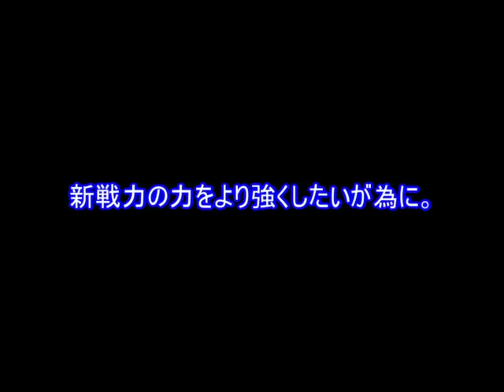【#67】サカつくヨーロッパ 「今度はイタリアの最高峰ＣＢかい！」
イタリア人最高ＣＢの一人との呼び声も高いあの男が・・・

試合時間の長さにさえ目をつぶればこのゲームは個人的には神ゲーだと思っております！試合の長ささえ短ければね・・・

編集である程度見やすく配慮するつもりです。
試合時間が長かろうと、個人的にはこのゲームめちゃくちゃ好きなので単純にやりたかったんだ！(笑)

コメント、高評価いつもありがとうございます！
励みになっております。
サカつく３シリーズも終わり、新しく始めるサカつく枠はサカつくヨーロッパ。

このゲームの正式名称は『プロサッカークラブをつくろう!ヨーロッパチャンピオンシップ』です。

サカつく３でブレイズ仙台というチームを世界一にし、その勢いのままに今シリーズから舞台をヨーロッパに移す事に！

序盤のコツとか１～２個は覚えてはいるけど、だいぶこのゲーム忘れてるぞ・・・という状況で動画を録り始めました。
今回はむしろ忘れてるくらいがちょうどいいかもしれないという感じで。

※基本指示ととれるようなコメントは受け流すと思います。
それ以外のマナー的なものに関しては私のチャンネルの概要欄を見ていただけると幸いです。